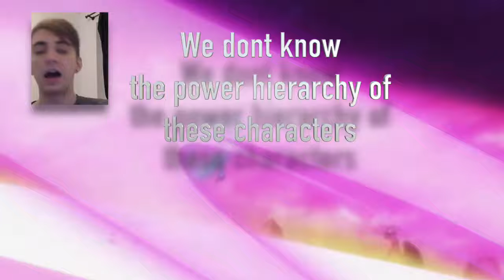VEGETA Inspired By Goku To Learn Ultra Instinct!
Vegeta is inspired by Goku to learn Ultra Instinct in Episode 117.. oh and yeah Ribrianne this week...